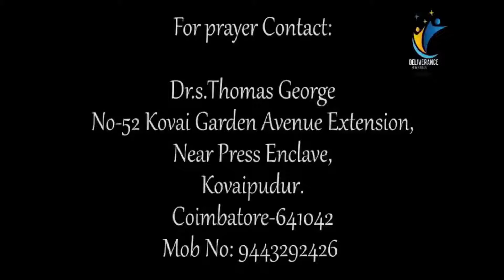கிறிஸ்துவினுடையவர்களின் சிந்தை | BRO. BENIN PRATAP | SUNDAY SERVICE MESSAGE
"Those who belong to Christ Jesus have crucified the flesh with its passions and desires." - Galatians 5:24